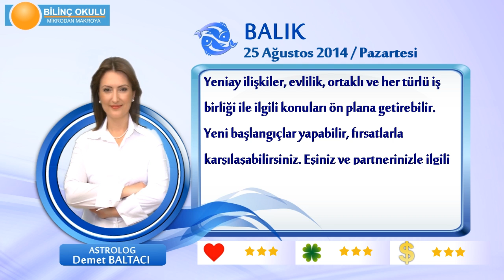BALIK Burcu, GÜNLÜK Astroloji Yorumu,25 AĞUSTOS 2014, Astrolog DEMET BALTACI Bilinç Okulu